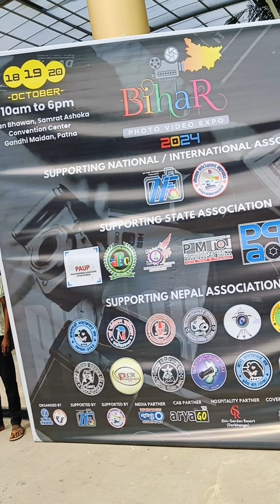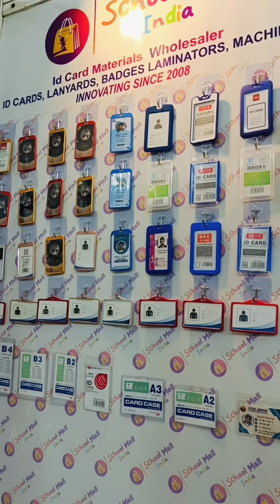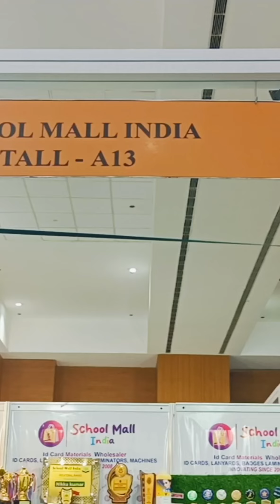Photo video expo in Gyan bhawan Patna